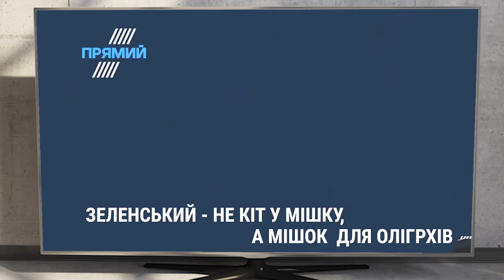Зеленський - не кіт у мішку, а мішок для олігархів. (22.04.2021)